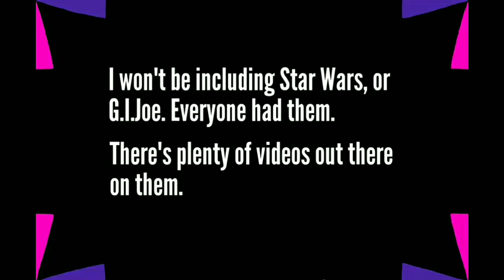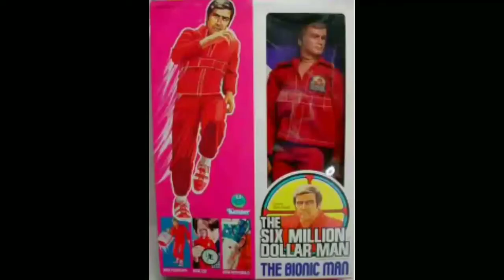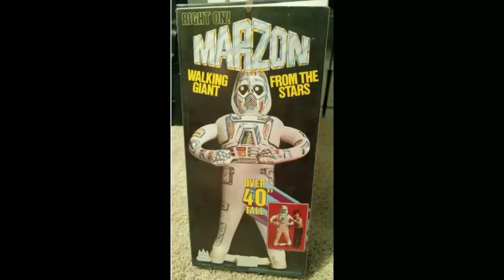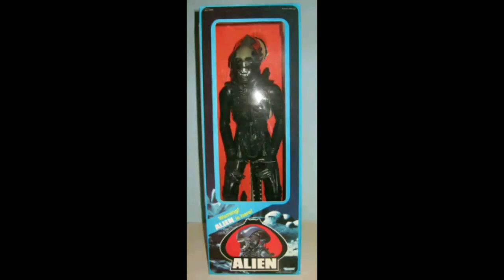My Favorite Childhood Toys 1970's